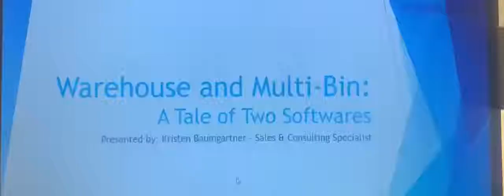Warehouse and Multi-Bin ~ User Conference Sneak Peek!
Check out this little sneak peek on the Warehouse and Multi-Bin session for our 2021 User Conference! Learn a little more about Kristen, Sales & Consulting Specialist, and what she will be discussing throughout her presentation.